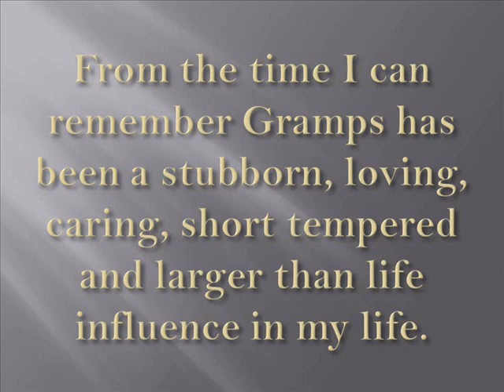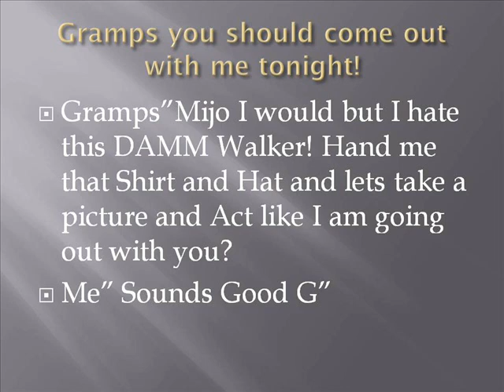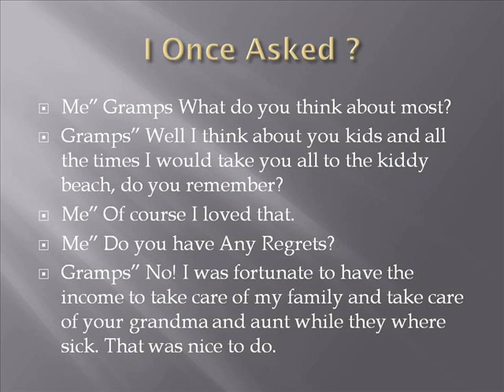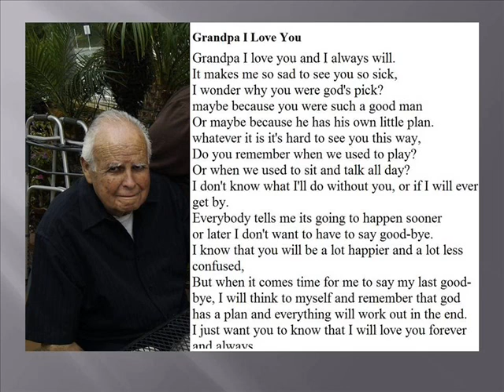G My Angel R.I.P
Grandpa (G) I love you and always will. I made this clip so my family and friends know exactly how much you mean to me. Thank you for all you have taught me and i will see you sooner or later. I Love you.